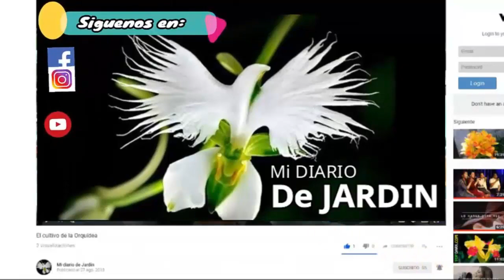BROMELIA NEOREGELIA BOSSA NOVA, mi diario de jardín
cuidados de la Bromelia Neoregelia Bossa Nova mi diario de jardin

Nombre científico
Bromelia Neoregelia Bossa Nova es variegata. estás bromelias pueden alcanzar de 30 a 40 cm de altura aunque las hojas pueden alargarse hasta hasta 40 cm de largo, esto nos dice que tiene que tener una proporción entre una planta y otra para que pueda desarrollarse de manera efectiva.

Las hojas de esta neoregelia brillantes y de varias tonalidades permite ser cultivada para crear contrastes de colores en el jardín,  estas hermosas hojas de nuestra bromelia en tonalidad verde y bordeada de un blanco pálido no debe de utilizarse ningún tipo de producto para limpieza va hasta cómo utilizar un paño suave humedecido en agua de riego y quitar así los excesos de polvo o suciedad del ambiente. La neoregelia no se poda sólo se eliminan las hojas dañadas